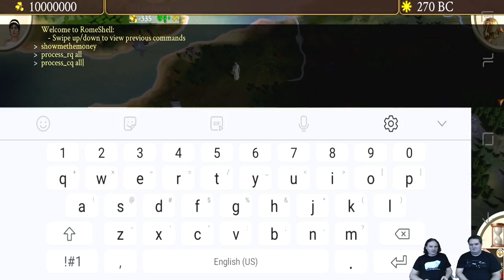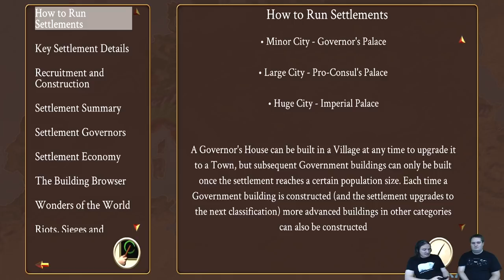Feral Plays ROME: Total War on Android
Playing on a Samsung Galaxy S9, veteran legionaries Sam and Edwin show off intuitive touch controls, streamlined interfaces and nifty mobile features as they plot and battle their way across the ancient world.